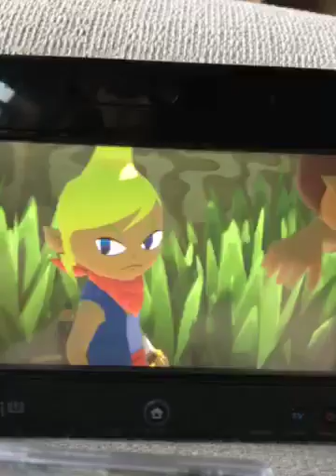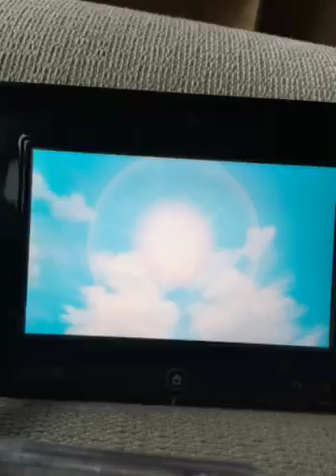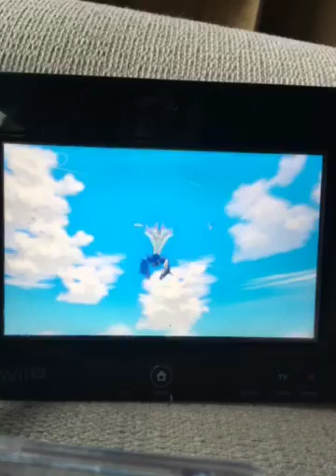Let's play LOZ:Wind waker part 2:Long ears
Mustard saves Tetra,which starts his journey.But will more irritations come?